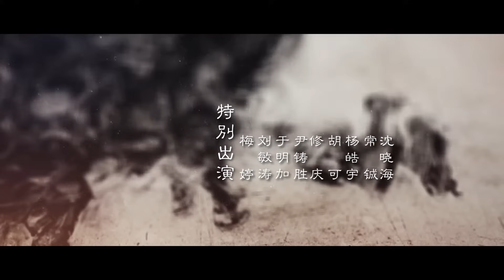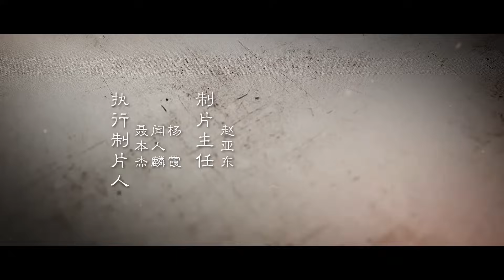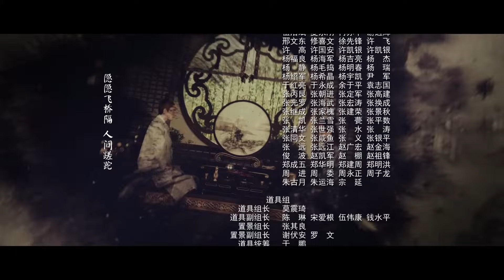=ENG SUB=天盛長歌 The Rise of Phoenixes 45 陳坤 倪妮 CROTON MEGAHIT Official